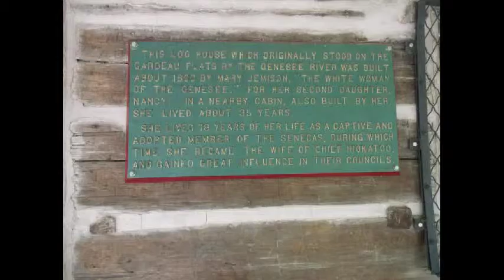my visit to letchworth state park 2015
i went to letchworth state park on Friday the 19 2015 we went camping we saw water falls nature and lots more you should come cheek it out  you will feel one with the nature they have a large swimming pool